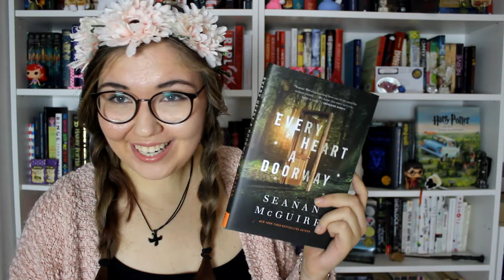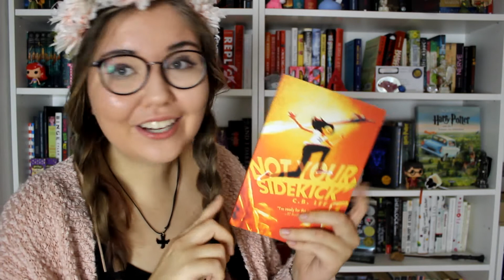FEMPOWERATHON TBR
It's once again time to celebrate strong female characters in literature with the second round of the FEMPOWERATHON!
It will run from October 8 - 14 and I hope you'll join us!